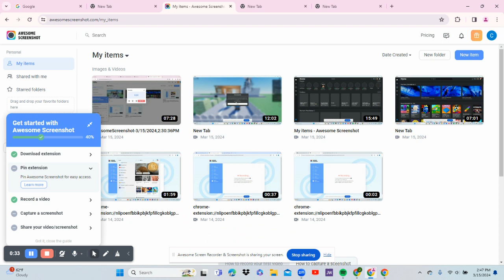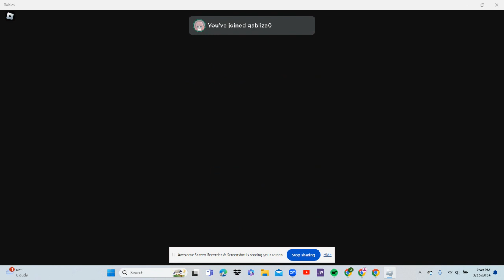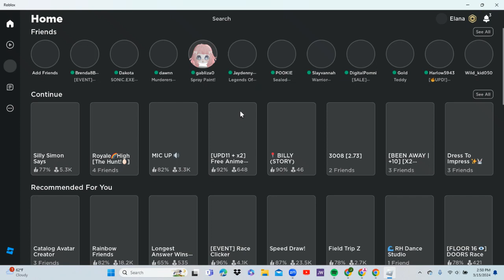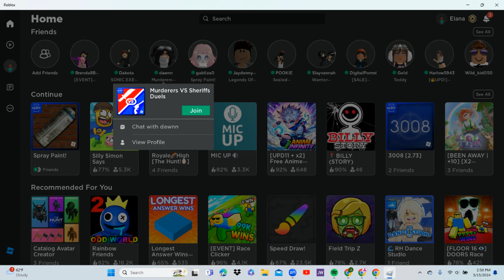I DIED in a ROBLOX GAME!!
Aaaaaaahhhhhhhhhhhhhhhhhhhhhhhhhhh!!!